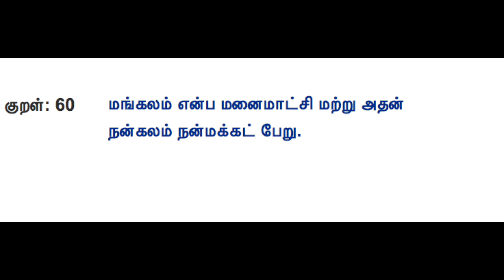Cauliflower Baji | காலிஃப்ளவர் பஜ்ஜி | Tamil Instructions | Kings Tamil Channel#60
Cauliflower Baji Ingredients:
Eggs - 2
Cauliflower- 500gm
Chana flour- 1 cup
Oil as needed
Coriander leaf as needed